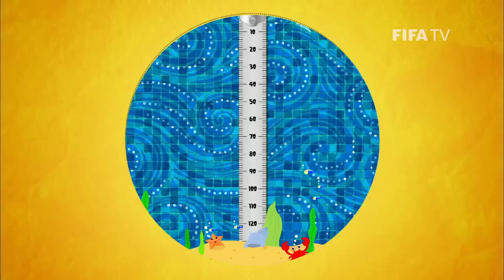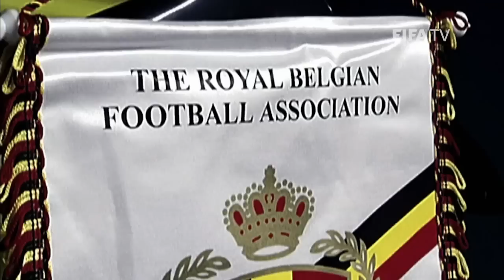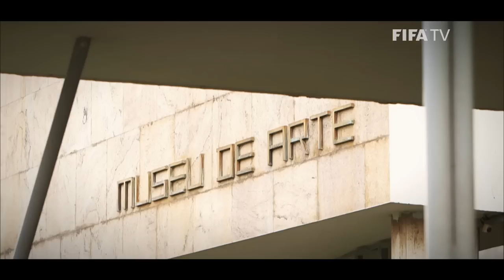World Cup Team Profile: BELGIUM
Featuring interviews with Jan Vertonghen, Eden Hazard and coach Marc Wimots, this is an in-depth look at Belgium's World Cup history, how they qualified and their current squad (9:20) going into Group H against Algeria, Russia and the Korea Republic.